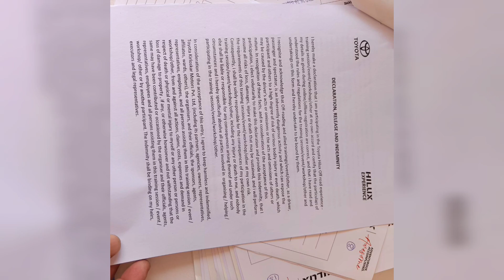Enjoy the weekend ,You LIVE for yourself & Nothing is in your control except your Attitude & Passion